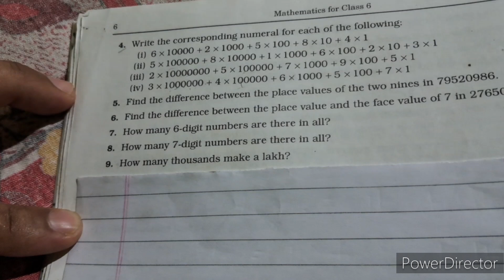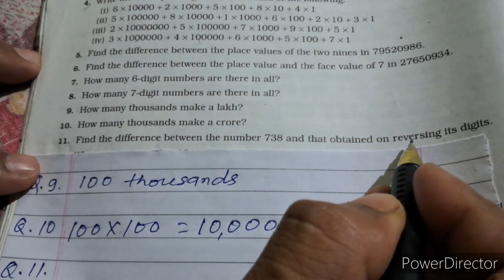R.S. Aggarwal / Class 6th Math/ Lesson, 1 Number System, Ex - 1 Ques.no.9,10 and 11.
This video explains, Class 6th Math, Lesson 1, Number System, Ex - 1, Ques.no.9,10 and 11 in easy way.